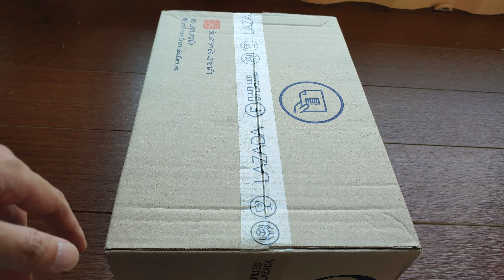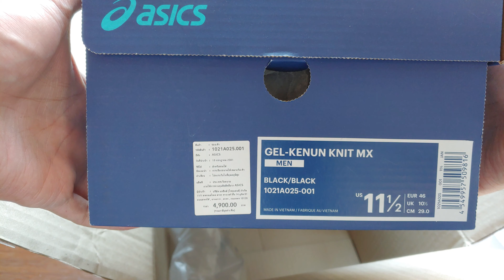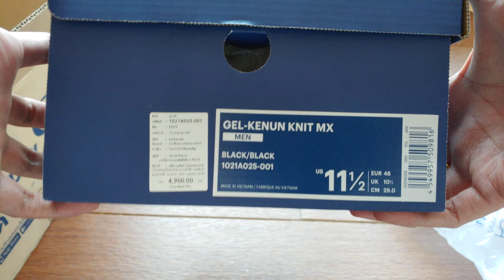รองเท้าที่ใส่ดีที่สุดในปี2019ของผม .Unboxing my best walk-around shoes of 2019. 4k lg v50thinq